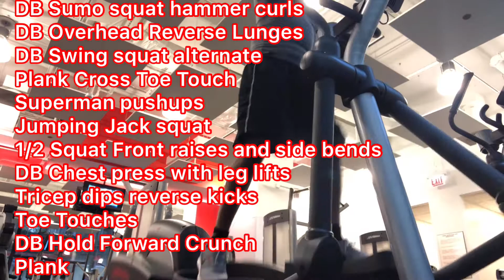HIIT Method 1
High Intensity Interval Training Method-1

Rapid belly fat loss training method

Warmup
    * 5 min on Elliptical, 65% of MHR
HIIT Round-1 (30 sec each exercise, 15 sec rest in between)
    * DB Sumo squat hammer curls
    * DB Overhead reverse lunges
    * DB Swing squat alternate
    * Plank cross toe touch
    * Superman pushups
    * Jumping jack squat
    * 1/2 Squat front raise and side bends
    * DB Chest press with leg lifts
    * Tricep dips reverse kicks
    * Toe touches
    * DB Hold forward crunches
    * Butt kicks
    * Plank
    + 1 min Sprint run on treadmill

    1 min REST

    Repeat all in Round-2 and 3.

Finisher
    * Active stretches